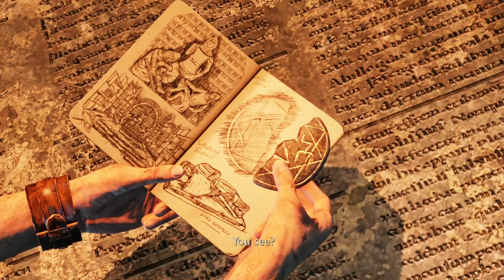Uncharted 3 Drake's Deception Gameplay # 4 | The Citadel 2/2, The Middle Way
I Don't do subs for subs & Please Don't skip through the video.